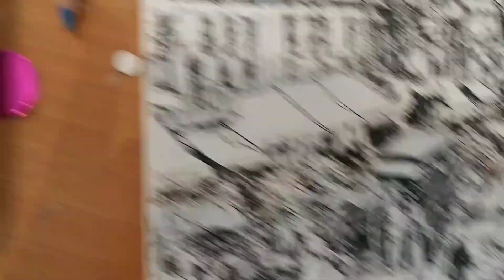Pop up Hester Street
This is a 5x7 inch greeting card depicting Hester Street on the Lower East Side of New York City. It pops up in three levels. The scene represents life in the 1890s when milk was delivered in 30 - 40 gallon steel drums, by horse-drawn cart.